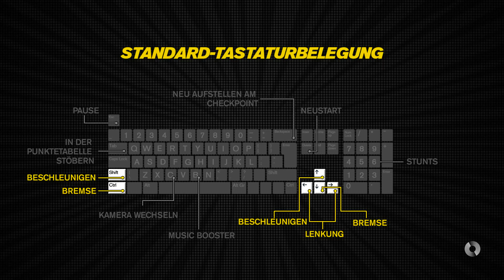Let's Play: TrackMania Turbo #2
This Let's Play Season is about Ubisoft's Trackmania Turbo.
This game is entertaining and diverting.
The tracks are rich in variety and you can easily reset your car without any loading time.

Last but not least the music fits the gameplay very well.